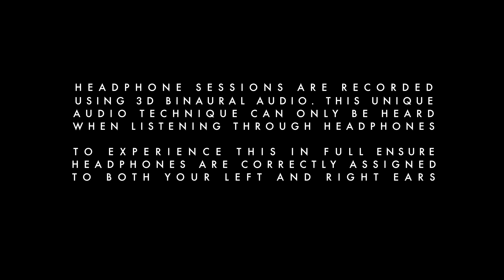Sam Brookes - Go Down Easy (John Martyn Cover) | Headphone Sessions #012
Please wear headphones for the full 3D Binaural experience and ensure they are assigned correctly onto your left and right ears for the best experience possible.

Headphone Sessions capture stripped back intimate musical performances recorded with 3D binaural audio, in beautiful locations.

Sam Brookes returns for a third session paying tribute to the late John Martyn, performing a version of his well known song 'Go Down Easy' from the much loved 'Solid Air'.

Sam will be performing alongside Pete Josef and many other talented musicians and songwriters for a John Martyn tribute night at the Jazz Cafe on Saturday   30th June.

To keep up to date with the latest sessions recorded in 3D Binaural Audio follow us at:

Filmed & Edited by James Hough